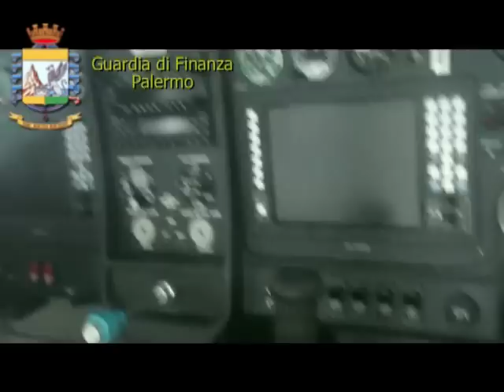Palermo, maxi evasione fiscale. sequestrati a noto avvocato un piper e una ferrari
Gli uomini della Guardia di Finanza hanno sequestrato beni per un valore di un milione e 200 mila euro per evasione fiscale all’avvocato palermitano Stefano Geraci che si occupa di seguire gli automobilisti nelle pratiche per gli incidenti stradali.